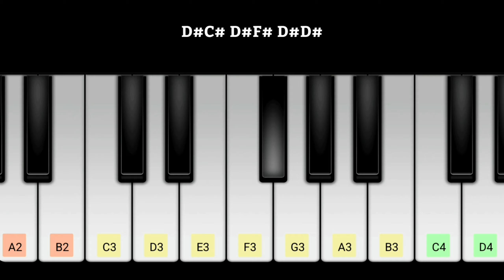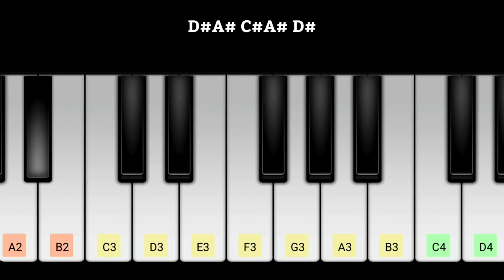Leo Interval BGM | Leo Badass BGM |Piano Cover with notes|Thalapathy Vijay|Anirudh| Lokesh Kanagaraj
Presenting Video Leo movie interval Scene badass bgm piano cover with notes